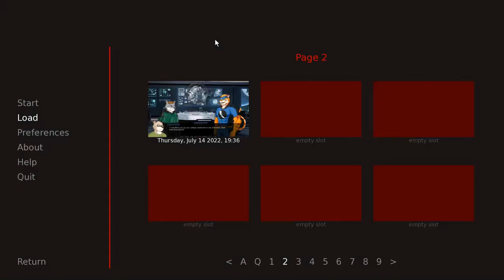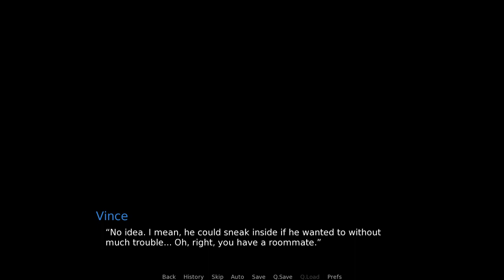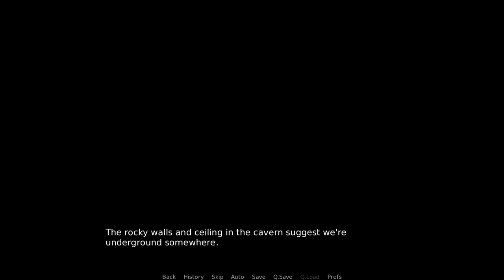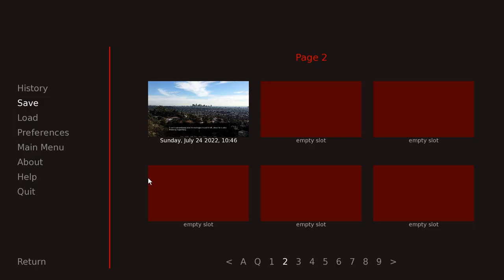Superfang and the Team- Super Nova| Superfang's Path #2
Nick has to try and keep a straight face while his friends speculate what happened to Templar...

Poor Nick is juggling a lot of emotions right now, and it doesn't help that he has to attend a dead hero's funeral the very next day.